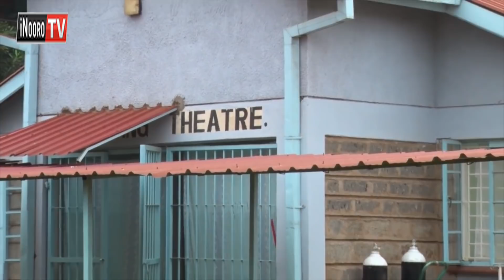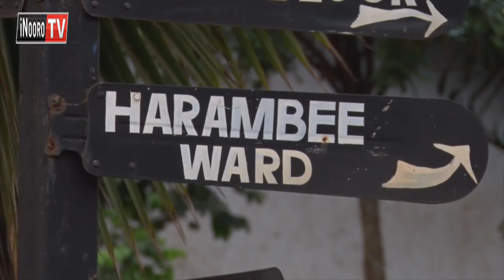Wendo wa ruo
Mutumia  umwe kuuma ituura ria  Kianugu, mwea, Kirinyaga arahonia  nguraro  thibitari-ini  ya  Kimbimbi  thutha wa kugurario uuru ni  muthuri  wake  na  banga  utuku  ari toro.
Borithi nimambikite  mihangó  ya gucarania na  muthuri wa monica mumbi uria   utaramenyeka.